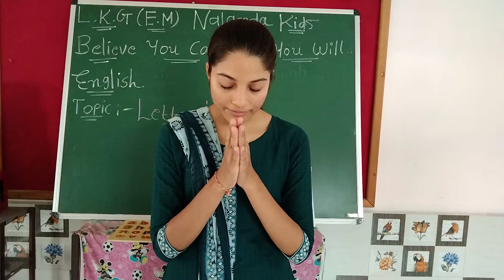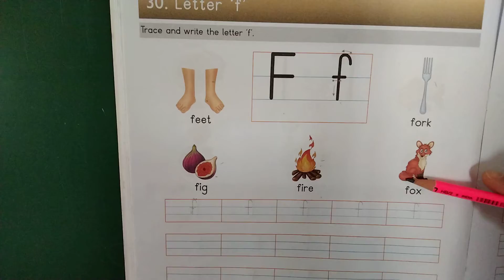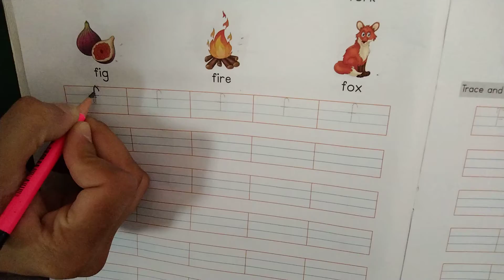lkg eng med || English || 30 small f